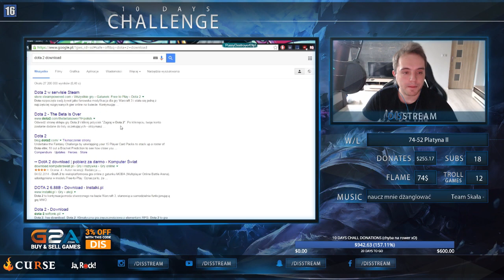DisStream kończy z Ligą Legend